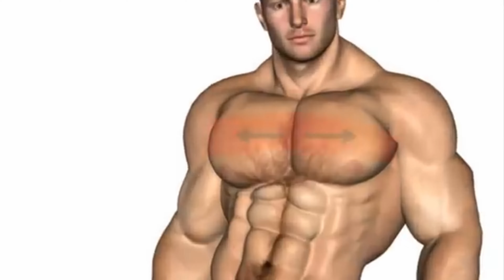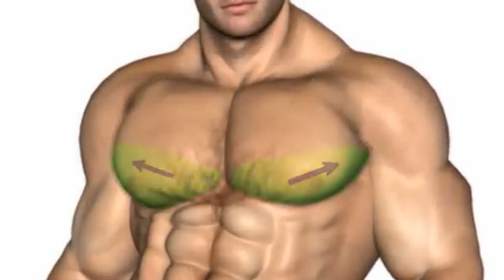CHEST WORKOUT AT HOME No Equipment " Chest Effective Exercises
CHANDUFITNESS GURU

chest exercises at home
chest workout at home no equipment
easy chest workout at home
home workout chest
wider chest workout
workout without equipment at home
Chest At Home
chest workout at home
chest workout no equipment
uper chest
lower chest workout
best home chest
chest exercises women
chest workout with dumbbells
full vest
how to build a massive chest
3 min chest workout